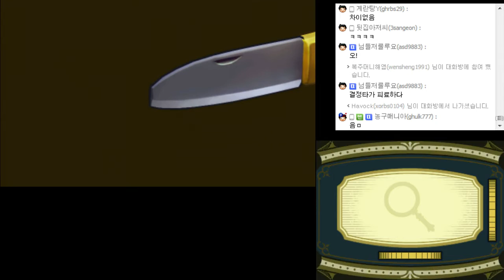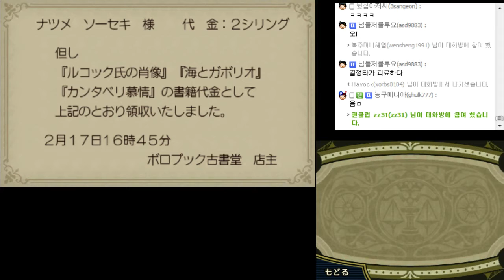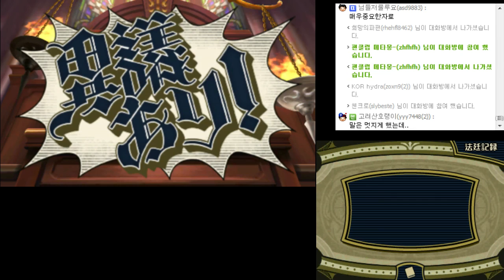게임유희록 - 대역전재판 #43(3DS) 大逆転裁判 #43[레비]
시즌 24 : 대역전재판(3DS)